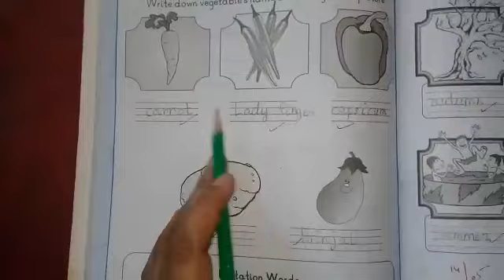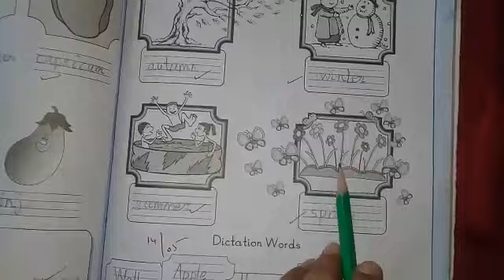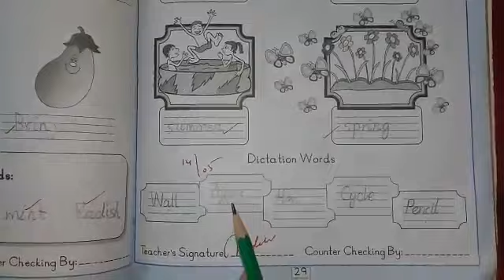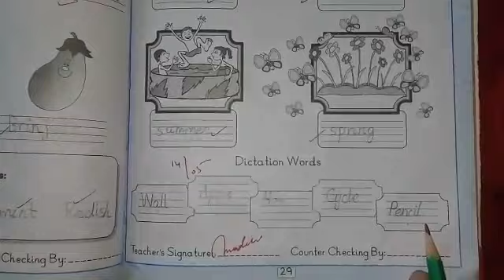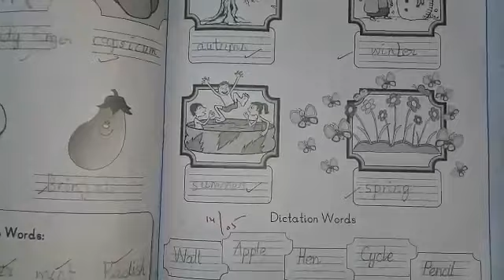Hifz level A english lecture season's name